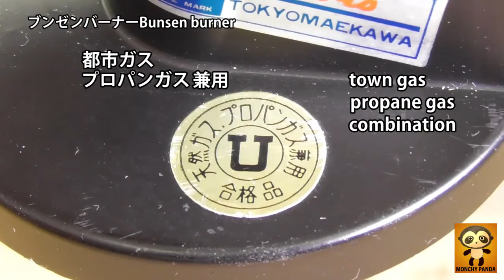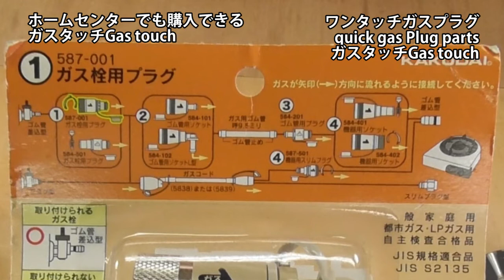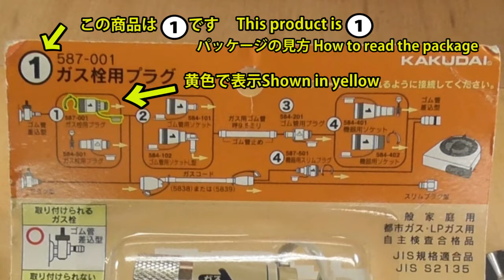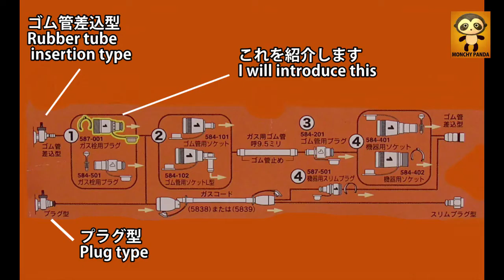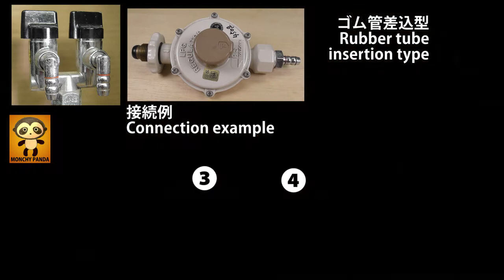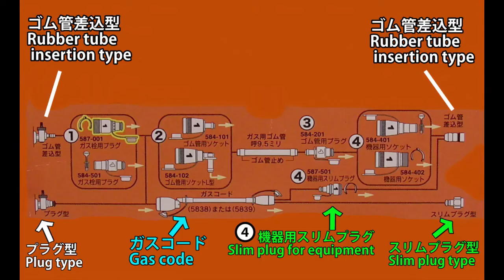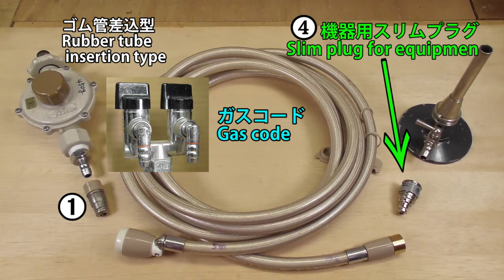【3】とんぼ玉ブンゼンバーナーの紹介。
●学校の理科室にあるブンゼンバーナーの紹介です。
●It is an introduction of the Bunsen burner in the science room of the school.